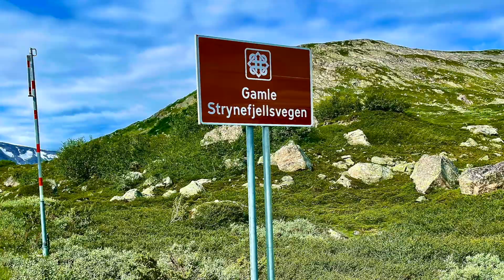Roadtrip Norway Scenic Routes Video 12 Gamle Strynefjellvegen by Trackbreaker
This year we travelled to Norway and drove along the famous scenic routes Senja, Lofoten, Helgelandskysten, Atlanterhavsvegen, Geiranger and Trollstigen, Gamle Strynefjellsvegen, Rondane, Sognefjellet, Valdresflye, Gaularfjellet, Aurlandsfjellet, Hardanger, Hardangervidda. We made a lot of pictures on these about 6000 miles long trip through Denmark, Sweden and Norway. The best of them we are going to publish during the next couple of weeks on our channel Trackbreaker. See you out there Renate and Olaf

Diese Jahr ging unsere Reise nach Norwegen. Wir fuhren entlang der berühmten Scenic Routes Senja, Lofoten, Helgelandskysten, Atlanterhavsvegen, Geiranger and Trollstigen, Gamle Strynefjellsvegen, Rondane, Sognefjellet, Valdresflye, Gaularfjellet, Aurlandsfjellet, Hardanger, Hardangervidda. Auf unserer Reise durch Dänemark, Schweden und Norwegen entstanden eine große Anzahl von Fotos. Die besten Fotos werden wir in den nächsten Wochen auf unserem Kanal Trackbreaker veröffentlichen. Bitte liked und kommentiert unser Video. Über ein Abo freuen wir uns sehr. Grüße Renate und Olaf

One Drink
Lvly

Unpaid advertisment:

We don`t get anything but we do have to declare this as unpaid advertisment.

Wir bekommen nichts, müssen das aber trotzdem als unbezahlte Werbung kennzeichnen.